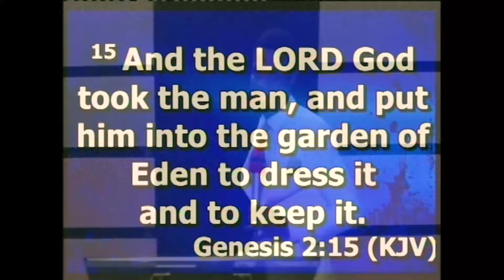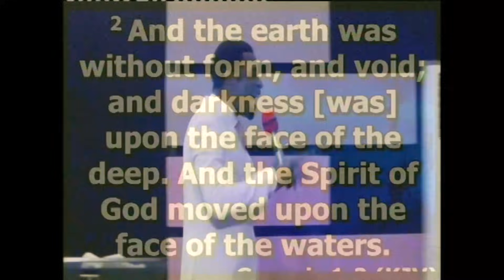The Way of the Keepers || Apostle Michael Orokpo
Thank you for your giving. Donations and ad revenue generated from this channel are purely for kingdom purposes; and used for the advancement of God's kingdom.
ACCOUNT NAME                     :   Orokpo Apeh Michael
CITY OF BANK LOCATION     :   Makurdi
STATE OF BANK LOCATION  :   Benue State, Nigeria